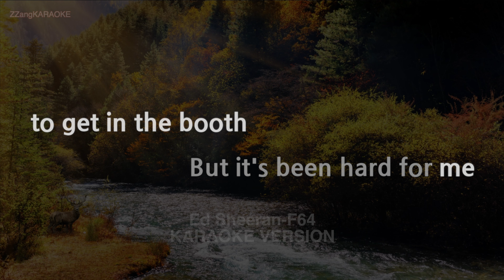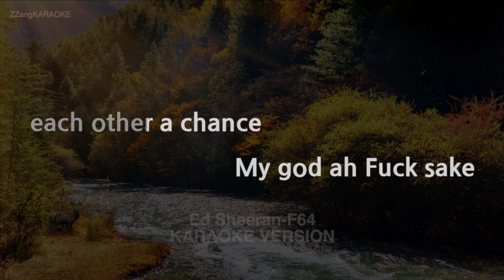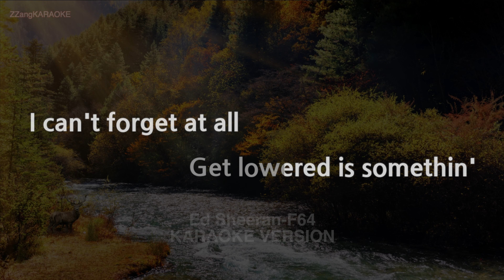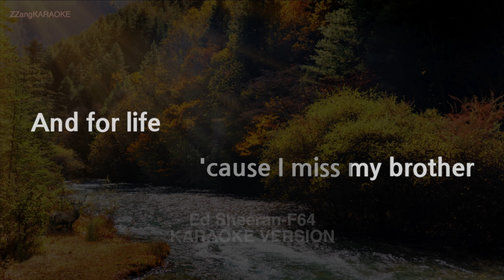Ed Sheeran-F64 (Melody) (Karaoke Version)